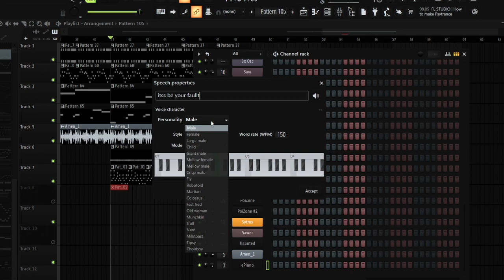"it's will be your fault"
omagad